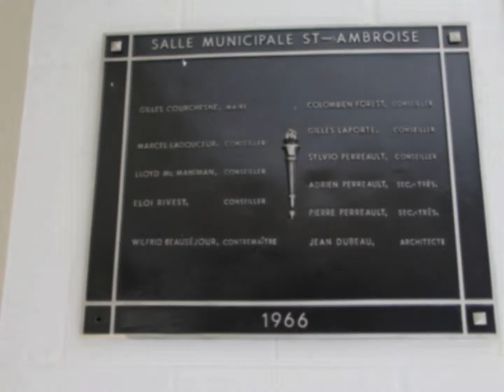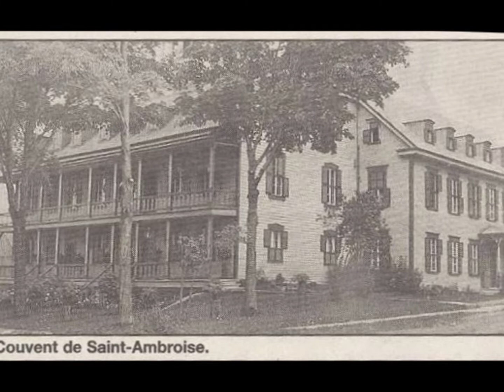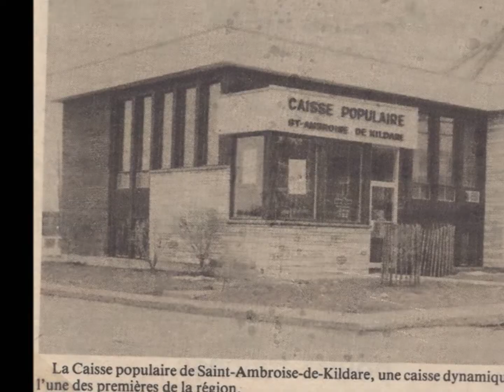Lieux de tournage du téléroman Terre Humaine - Village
La boulangerie, la salle de l'âge d'or, la mairie, le camion de pompier, la caisse populaire.